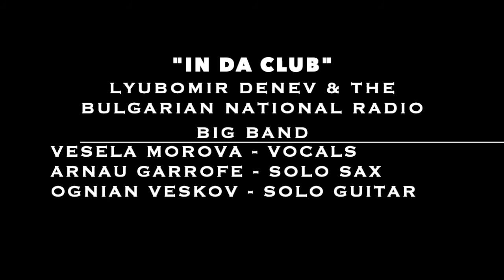IN DA CLUB - Lyubomir Denev & Bulgarian National Radio Big Band feat. Vesela Morova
"In Da Club" - original song arranged for big band by Bulgarian pianist, composer, and lyricist Lyubomir Denev

Музика, текст, аранжимент - Любомир Денев
Vesela Morova - vocals
Весела Морова - вокал
солисти - Арнау Гарофе (саксофон) и Огнян Весков (китара)
Soloists - Arnau Garrofe (sax) and Ognian Veskov (guitar)

Recorded at Bulgarian National Radio, January 2019
Editing and mixing: Georgi Gogov
Producer: Maya Raykova

Записът е осъществен в Българското национално радио, януари 2019 г.
Тон-режисьор: Георги Гогов
Продуцент: Мая Райкова
Photos by: Albena Zografova, Peter Stamenkov

Lyubomir Denev is one of the biggest names in contemporary Bulgarian music. He has written music for film and theater, and made a successful international career as a solo jazz pianist. Denev is a recipient of numerous awards for his work as a composer. The Bulgarian National Television has produced two documentaries about his works. In April 2016, his quartet, together with vocalist Vesela Morova, released the album “Night In The Jazz Club” with original jazz music by Denev, inspired by blues, modern jazz, classical music, and Bulgarian traditional music.

Vesela Morova studied voice at Berklee College of Music in Boston, USA, where she explored jazz, improvisation, and world music. Since 2012, Vesela has been following her professional path in Bulgaria, performing in jazz clubs, theaters, and festivals, in a wide range of styles - bossa nova, pop, a cappella, musical, and classical jazz.